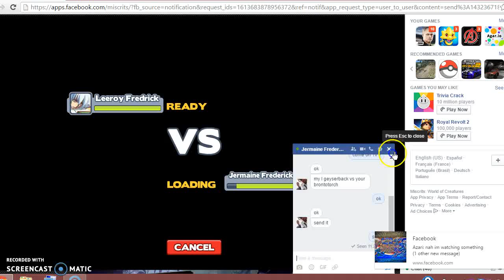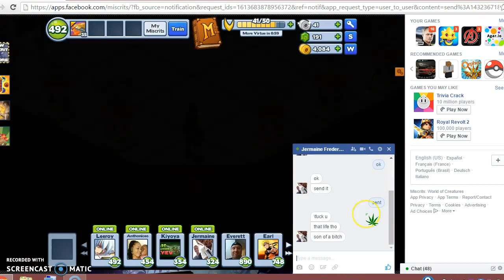Miscrits-Brontotorch vs Light Geyserback(CoM friendly battle)